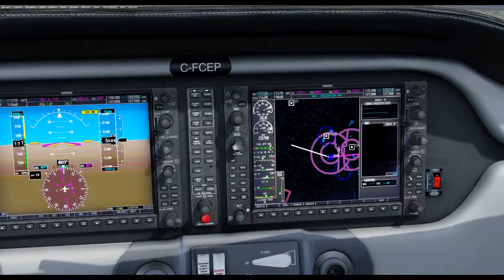El Reno to Okemah - P3D v4.5 - Coast to Coast Tour Leg 21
Okemah was named after a Kickapoo Indian chief. In March 1902, Chief Okemah built a bark house in his tribe's traditional fashion. He had come to await the opening of the townsite, which took his name on April 22, 1902. In the Kickapoo language, okemah means "things up high," such as highly placed person or town or high ground.

It's our first stop having passed the halfway point of this coast to coast tour.

As always comments and questions are welcome where you can also keep up to date with news and content.

SPECS:-

1 TB Seagate (1000 GB) SATA-III HDD 7200 RPM 64MB Cache
256GB Samsung PM961 M.2 SSD, Read 3100MB/s, Write 1400MB/s - Silent

Addons:-
P3D v4 Addons Scenery: Orbx: Global Base, Europe LC, North America LC, South America LC, Vector,
England LC, Norway LC, Northern Rockies, HD trees, HD buildings

Airports: Uk2000 Stansted, Gatwick, Luton, Manchester, Edinburgh & Glasgow
          Drzewiecki Design New York JFK & La Guardia, Demo Warsaw, Demo Polish airports vol, 1 & 2.
          Orbx Southampton, Stockholm Arlanda, Squamish
          Aerosoft Bergen

          Carenado Do228
          FSlabs A320
          Alabeo Cessna 400
          Majestic Dash
          TfDi 717

Others:   Texture Direct Enhanced 4,Skyforce 3D, Airports HD, Environment Force
          PTA, Ultimate Traffic Live, Chaseplane, Navigraph, Pro ATC X, GSX
   Black Marble Base & Vector

Scenery:  Ortho4xp, Global Earth and various freeware airports.